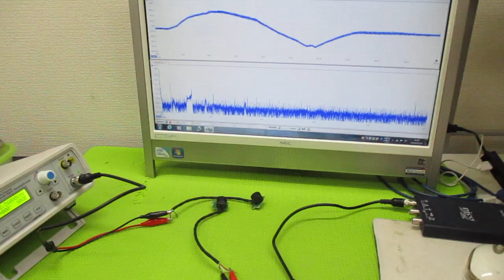空中超音波実験 ultrasonic-labo